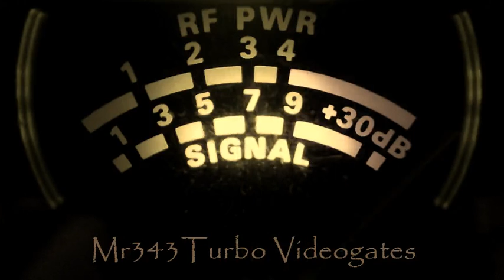325Fl, 243 Fl, 388 Bushawg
Pleasure on this end once again man... .73's from the Rocky's :)